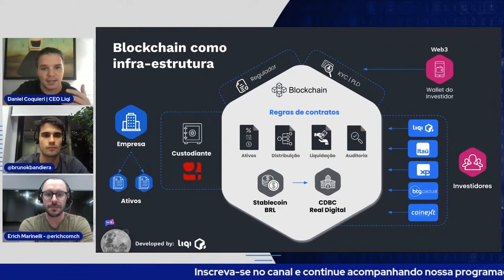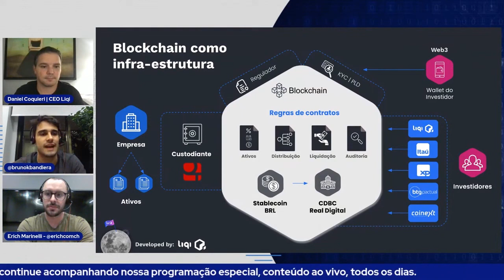Blockchain Como Infraestrutura | Tokenização